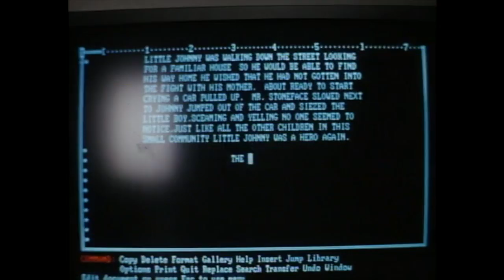The Unborn II (1995) - 31 Days of Horror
Season 12 Episode 16 | The needs of the many...